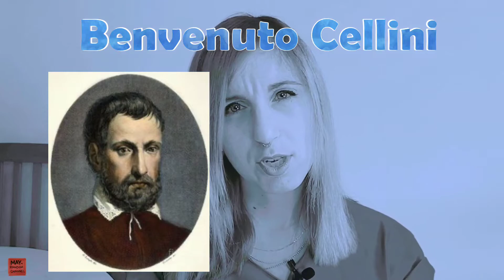🌈5 Artisti che forse non sapevi essere Gay 🌈- parte 2 -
Rieccoci qui con qualche altro artista dal dibattuto orientamento sessuale – cosa che, a dirla tuta, non dovrebbe interessarci affatto.
Ps.
Vi spoilero che alla fine del video vi racconto di Orfeo.
Sì, quello di Orfeo ed Euridice ...

Di solito non anticipo nulla qui nella box, ma questa volta sì.
Così, per cambiare 🌈
Tamara de Lempicka che diceva bugie;
Benvenuto Cellini il killer;
Jasper Johns il timidone;
Francis Bacon e il ladro innamorato;
Caravaggioe i suoi ragazzi(ni);
Orfeo aggredito dalle Baccanti.